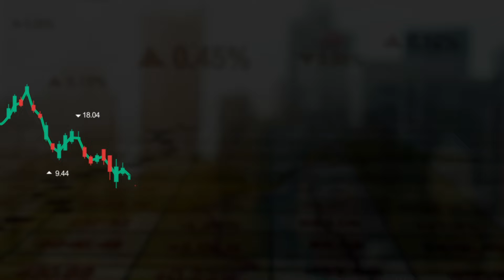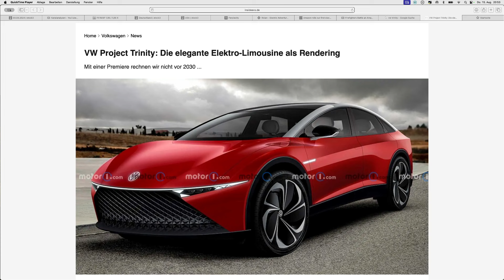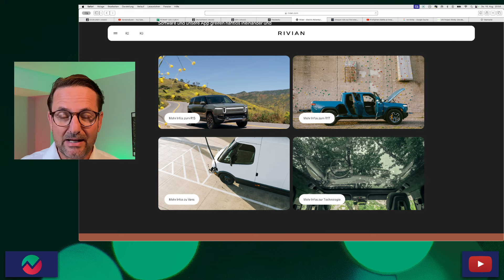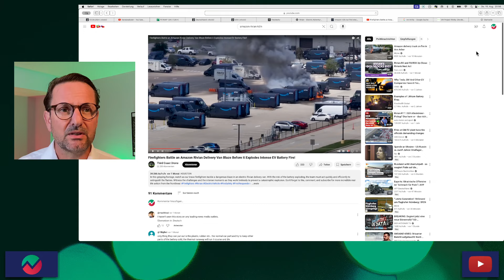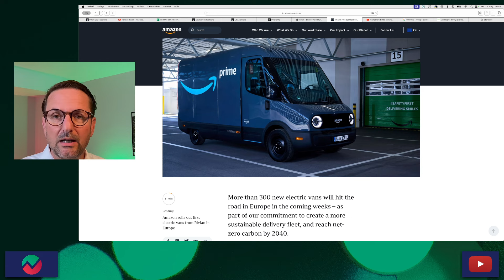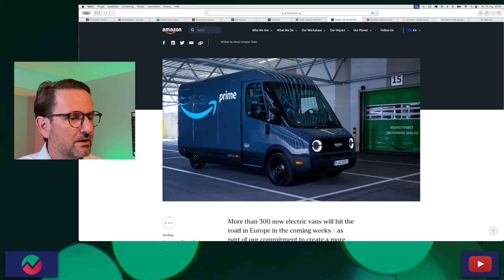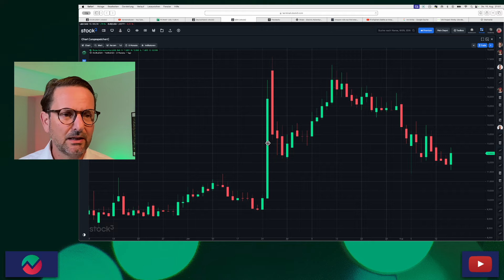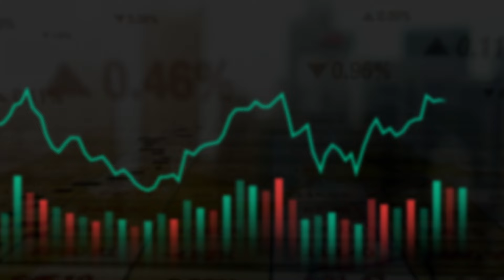Rivian Aktie ist ein HOT STOCK – VW-Deal bringt Chancen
Rivien baut stylische Pick-ups, SUVs und Liefervans für Amazon & Co.,
Amazon ist zugleich Ankerinvestor und Kunde. Der Einsatz von E-Transportern hilft vor allem die Ecobilanz der Konzerne zu verbessern.
In den USA sind Pick-up-Modelle beliebt, es gibt also durchaus Chancen, dass Rivian hier seine Nische findet.
Neben den aktuellen Modellen R1T (Pick-up) und R1S (SUV) arbeitet Rivian bereits an einer neuen Baureihe. Die Produktion der R2-Modelle soll 2025/26 anlaufen. 2026 soll die Kapazität auf 200.000 Modelle ausgebaut sein.

Der Rivian-Chef bekräftigte die Prognose für das Jahr 2024 mit einer Gesamtproduktion von 57.000 Einheiten und einem Verlust von 2,7 Milliarden Dollar.
VW investiert bis 2026 bis zu fünf Milliarden Dollar in das Software-Joint-Venture,  Volkswagen bringt Finanzmittel, Größenvorteile und potenzielles industrielles Know-how mit.
2026 gehen die Analysten von Wells Fargo von Erlösen in Höhe von 8,18 Milliarden Dollar aus.

Die Aktie ist ein HOT STOCK, die Aktie kann durchaus um 50% zulegen.

Risikohinweis: Alle Informationen stellen keine Aufforderung zum Kauf oder Verkauf der betreffenden Werte dar. Bei den besprochenen Wertpapieren handelt sich um sehr volatile Anlagemöglichkeiten mit hohem Risiko. Dies ist keine Anlageberatung, ihr handelt, auf eigenes Risiko!

Dein Aktien Tipp Checker Thomas Kolb